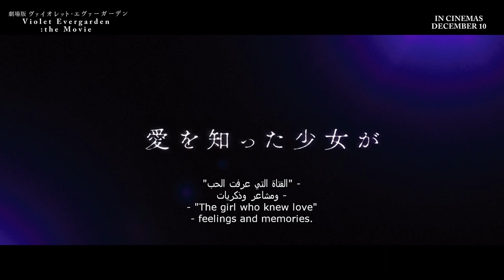Violet Evergarden | Official Trailer | In Cinemas Decemebr 10 (KSA)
In the aftermath of a great war, Violet Evergarden, a young female ex-soldier, gets a job at a writers' agency and goes on assignments to create letters that can connect people.
Stars: Yui Ishikawa, Raissa Bueno, Erika Harlacher